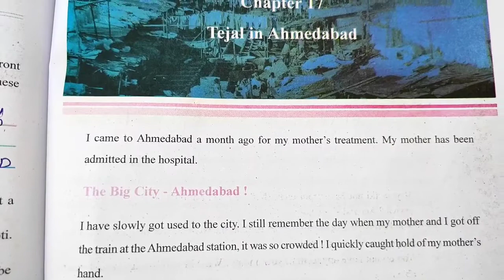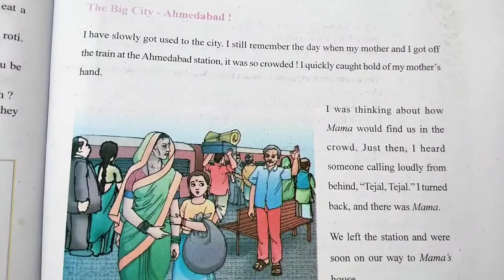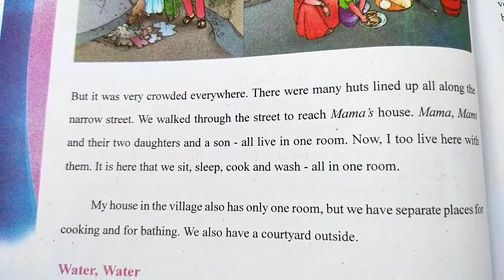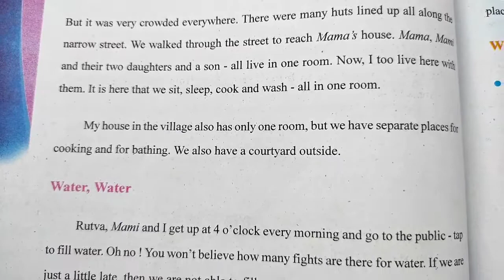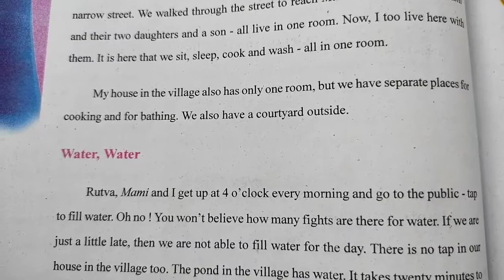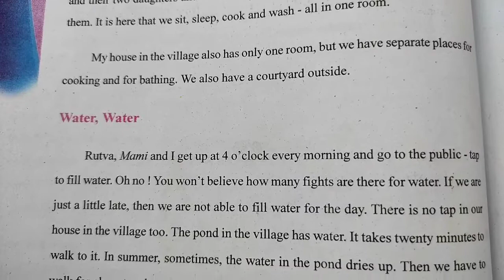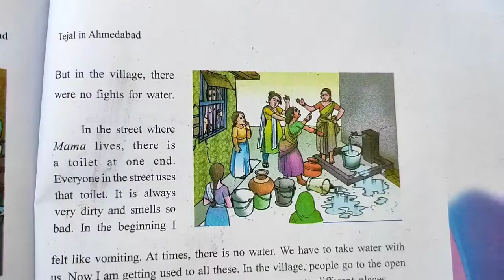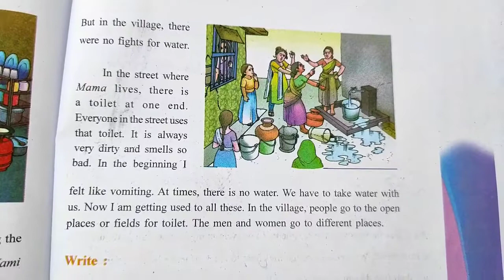Ch-17.1 Tejal in Ahmedabad (Environmental studies 2nd semester, grade 4th, GSEB/NCERT) Easy explain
Hello friends

Gseb - grade 4th
Ch -17 Tejal in Ahmedabad
Subject- Environmental studies 2nd semester
Language- English/Hindi